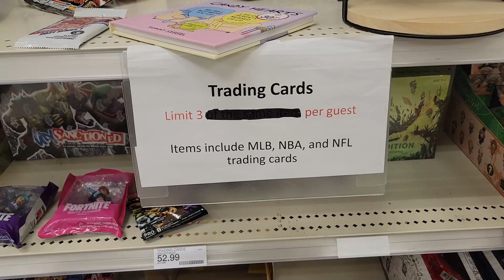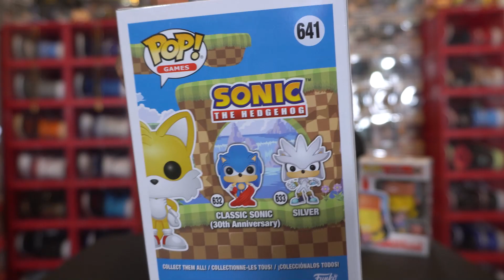Target Con 2021 Haul ! Resellers VS Collectors! People Fighting Over Funko Pops!!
Today's video we take a trip to Target for Target Con 2021 to see if we could buy some of the new Funko Pops. People started fighting over funko pops and it was a mad house. Please Slap a Like and Leave a Comment on the Video.